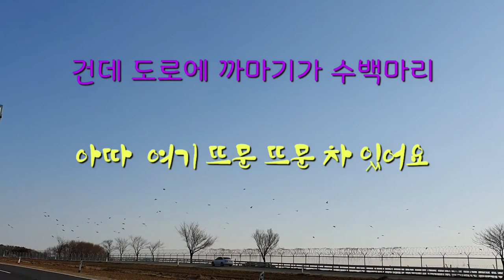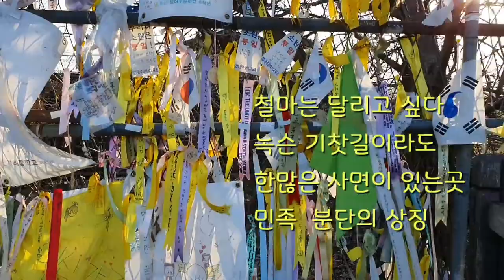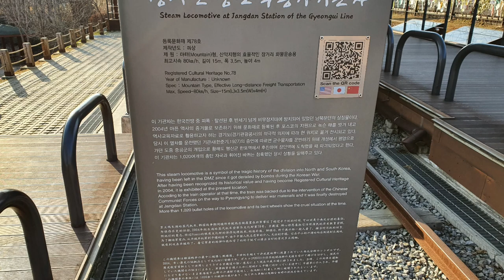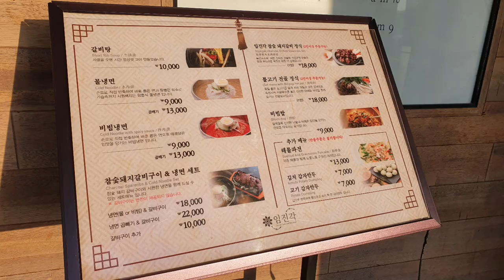임진각에 자유로를 타고 왔다 왔어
임진각에 왔다.자유로를 타고 왔어.
분단의 아픔이 있는 역사의 현장에 왔다왔어.